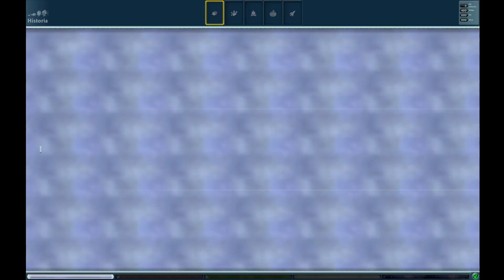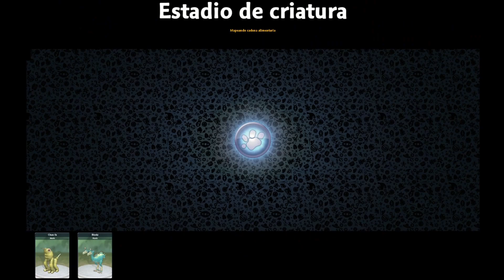Evolve or Devolve? Spore 1 | Bautista's Play Break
Embark on an intergalactic rollercoaster of laughter as we dive headfirst into the whimsical universe of Spore! From the humble beginnings of microscopic microbes to the cosmic chaos of space exploration, join us in 'Evolve or Devolve? Hilarious Adventures in the World of Spore!' It's a comedy of errors, questionable life choices, and creatures that look like they've just stumbled out of a cosmic costume party.

So, grab your popcorn and join us on this uproarious journey through Spore's wild ride – where the only thing more unpredictable than evolution itself is the sheer hilarity that ensues. Buckle up, fellow space explorers; it's time to witness the Evolution in all its glory! 🚀Spore